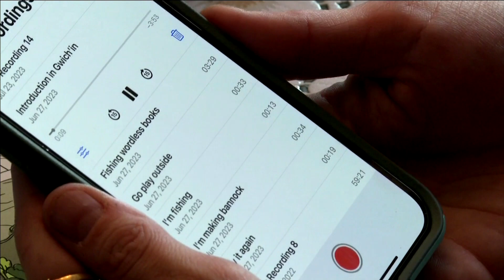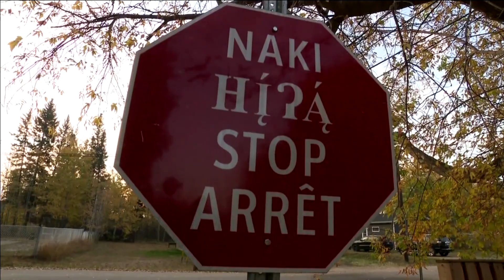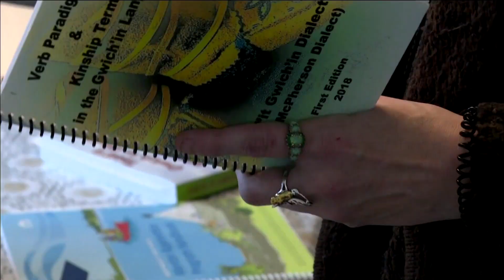Indigenous language reclamation journey: Dinjii Zhuh Ginjik | APTN News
Cynthia Pavlovich actively uses Dinjii Zhuh Ginjik, one of the official languages of the Northwest Territories, in her everyday life.

Since the month of June, she has been engaged in an extensive learning journey, consistently connecting with a Dinjii Zhuh Ginjik speaker via virtual meetings five days a week.